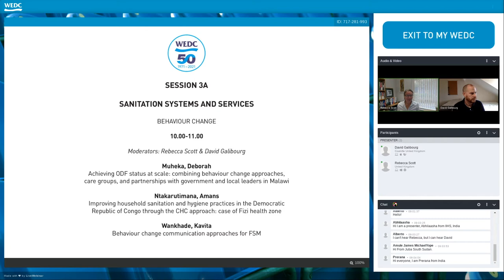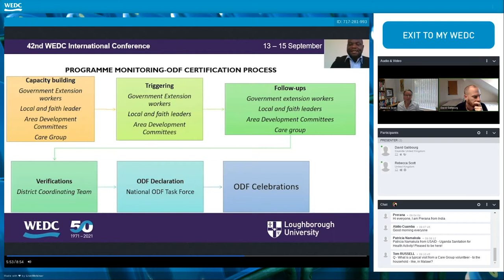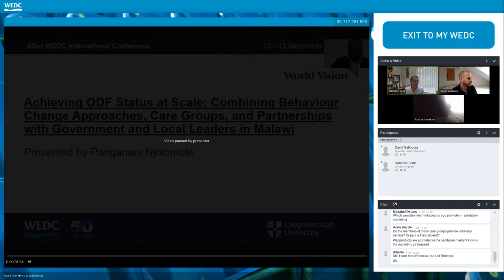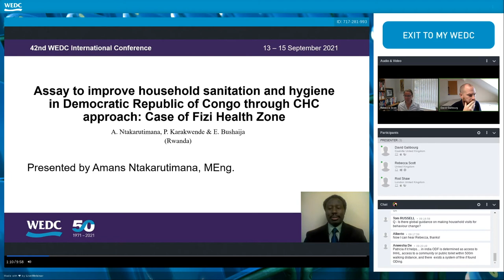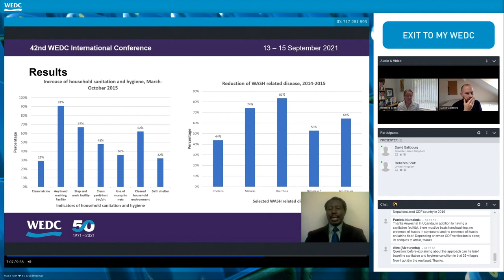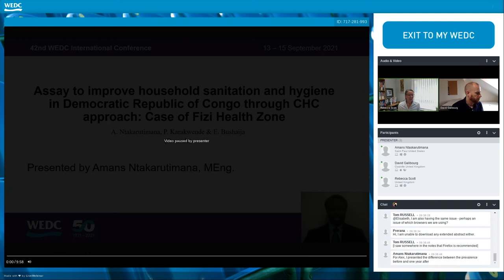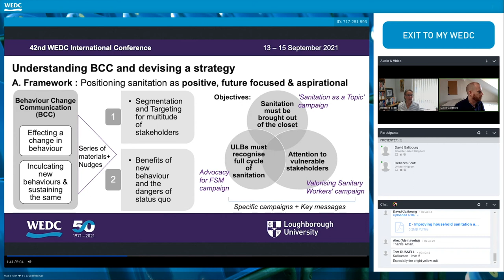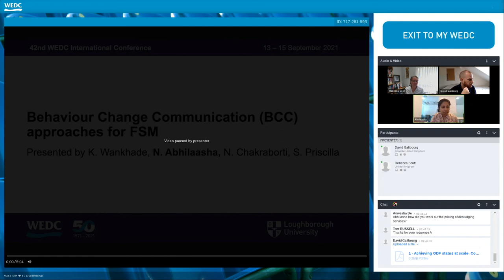WEDC 42: Themed Presentations, Session A3, Behaviour Change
SANITATION SYSTEMS AND SERVICES
Behaviour Change
Moderators: Rebecca Scott & David Galibourg
Muheka, Deborah - Achieving ODF status at scale: combining behaviour change approaches, care groups, and partnerships with government and local leaders in Malawi (Ref: 3265)
Ntakarutimana, Amans - Improving household sanitation and hygiene practices in the Democratic Republic of Congo through the CHC approach: case of Fizi health zone
Wankhade, Kavita - Behaviour change communication approaches for FSM